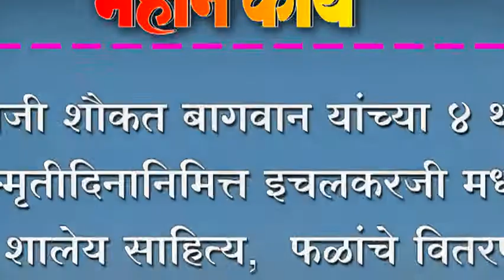इचलकरजी मध्ये शालेय साहित्य, फळांचे वितरण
हाजी शौकत बागवान यांच्या ४ थ्या स्मृतीदिनानिमित्त इचलकरजी मध्ये शालेय साहित्य,   फळांचे वितरण